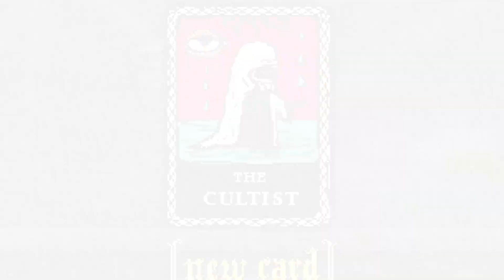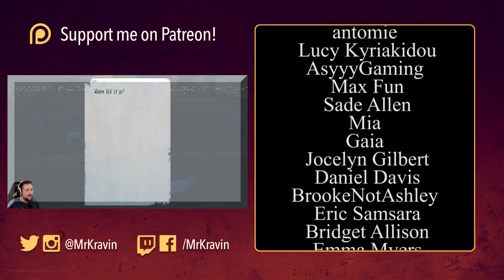SEA SALT - 🦀 I AM THE GOD OF CRABS 🦀 [First Impressions]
Sea Salt is a new strategy horror game where you play as a God, and send your horde of sea creatures to spread the good word. And what is the "Good Word"? "Massacre".